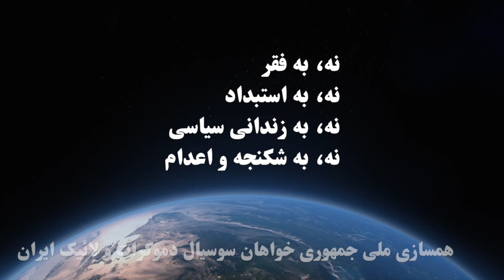انتخابات مجلس شورای اسلامی و خبرگان رژیم ولایت مطلقه فقیه، چرا مردم استقبال نکردند؟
مهمان: فرهنگ قاسمی
مجری برنامه: اسفندیار خلف
تهیه شده توسط تلویزیون اینترنتی رنگین کمان، بنیاد آزادی اندیشه و بیان ۱۷ اسفند ماه ۱۴۰۲